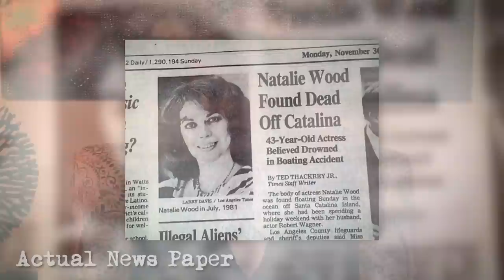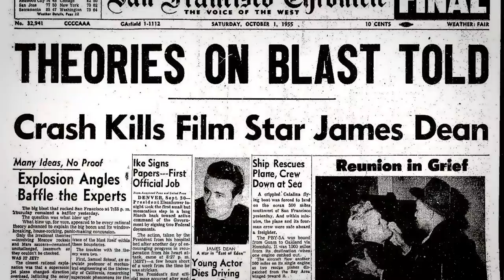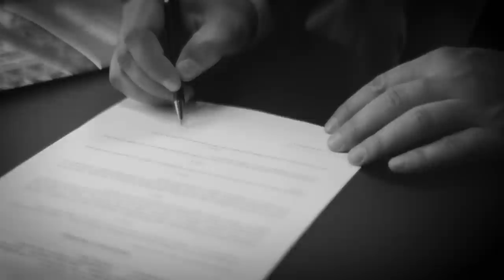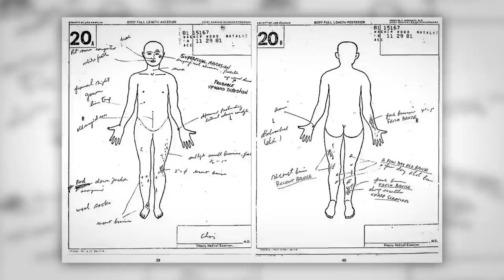Psychic Reveals Shocking details about What Really Happened To Natalie wood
On today's episode, we will be taking about the facts of the most tragic death of Natalie wood. Natalie Wood (née Zacharenko July 20, 1938 – November 29, 1981) was an American actress who began her career in film as a child and successfully transitioned to young adult roles.

Wood started acting at age four and was given a co-starring role at age 8 in Miracle on 34th Street (1947). As a teenager, she was nominated for an Academy Award for Best Supporting Actress for her performance in Rebel Without a Cause (1955), followed by a role in John Ford's The Searchers (1956). Wood starred in the musical films West Side Story (1961) and Gypsy (1962), and received nominations for an Academy Award for Best Actress for her performances in Splendor in the Grass (1961) and Love with the Proper Stranger (1963). Her career continued with films such as Sex and the Single Girl (1964), Inside Daisy Clover (1965), and Bob & Carol & Ted & Alice (1969).

During the 1970s, Wood began a hiatus from film and had two daughters: one with her second husband Richard Gregson, and one with Robert Wagner, her first husband whom she married again after divorcing Gregson. She acted in only two feature films throughout the decade, but appeared slightly more often in television productions, including a remake of From Here to Eternity (1979) for which she won a Golden Globe Award. Wood's films represented a "coming of age" for her and for Hollywood films in general.

We will then go into my investigation room, where I will ask a series of questions to reveal the truths about what really happened with this case using tarot and my psychic perception of what I picked up from the energy.